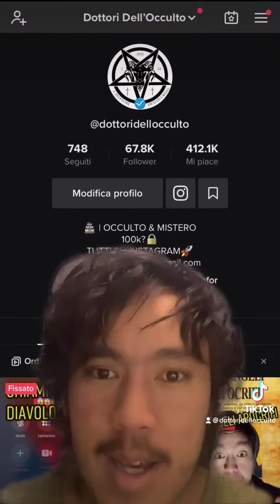I DOTTORI DELL’OCCULTO SONO QUI🔥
UN SALUTO A TUTTE LE PRESENZE SUL CANALE💀
Lasciate un 👍 e Condividete per sostenerci e arriviamo a 50 like per il prossimo video 🔥

UN GRAZIE DI ❤️ A TUTTI VOI CHE CI SOSTENETE E A CHI INIZIERÀ A FARLO ORA🎁